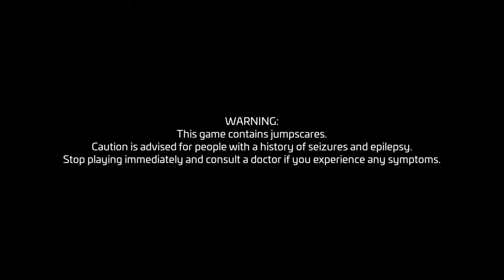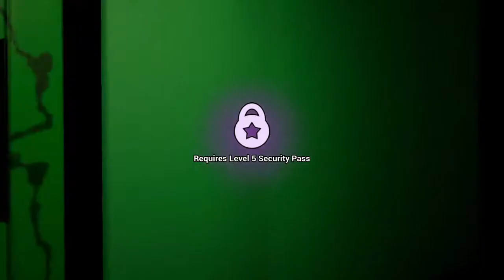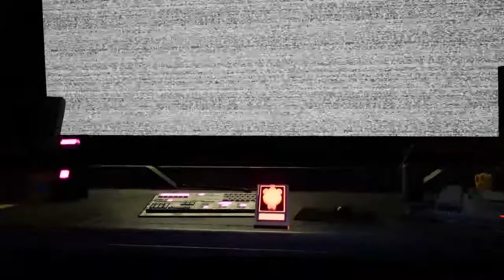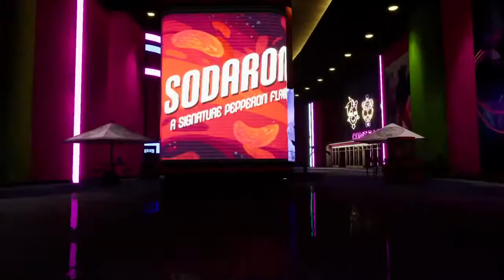Five Nights at Freddys:Security Breach